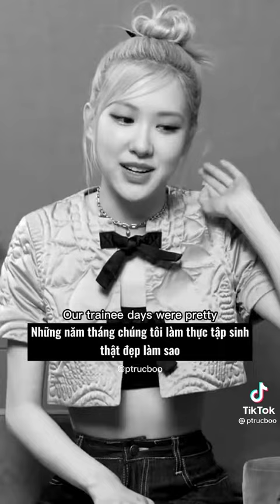Rosé kể về lần đầu tiên biểu diễn trên sân khấu 💞